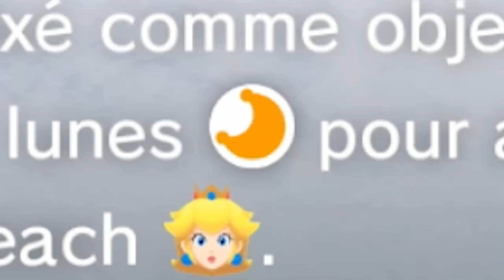Je suis une THOMATE qui roule... 🍅 SUPER MARIO ODYSSEY EN DUO #12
GAMEPLAY ET LET'S PLAY DE SUPER MARIO ODYSSEY SUR NINTENDO SWITCH EN FRANÇAIS FR AVEC KIRBENDO ET LONK EN DUO, ÉPISODE 12 !
La Princesse Peach a été enlevée par Bowser ! Mario doit aller la sauver blabla on s'en fout c'est toujours pareil...
Après avoir fini Super Mario Galaxy 2 en duo avec Lonk, le duo repart sur SUPER MARIO ODYSSEY ! Pour la première fois sur la chaîne de Kirbendo (World) en co-opération ! Enfin on est plutôt là pour se gêner finalement...